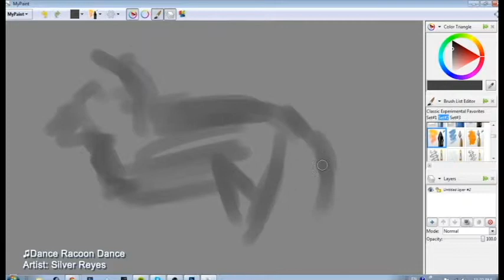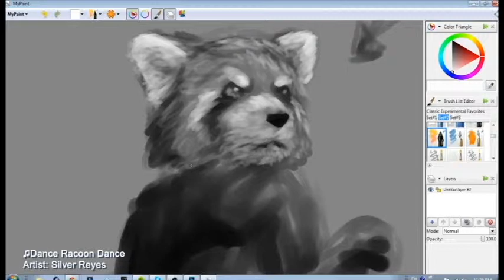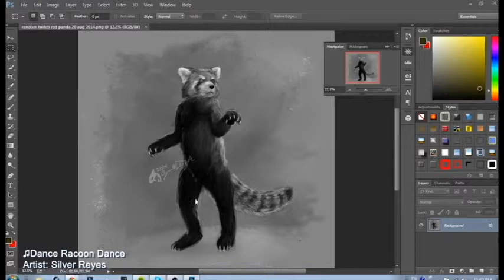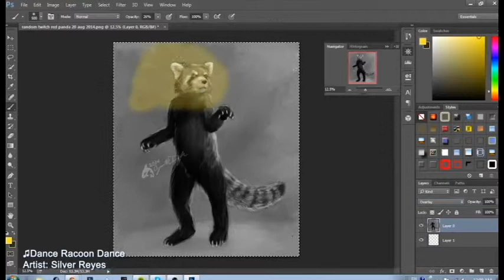Twitch Speedpaint - Red Panda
Sped-up footage of a quick Red Panda digital paint sketch from my twitch.tv stream.

Actual Time: ~45 minutes
Programs Used: MyPaint, Adobe Photoshop CC